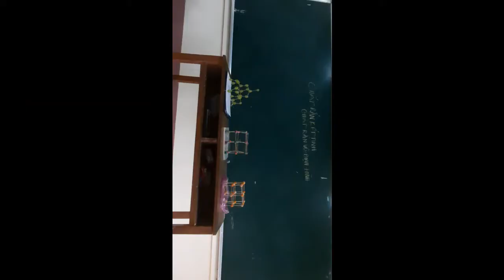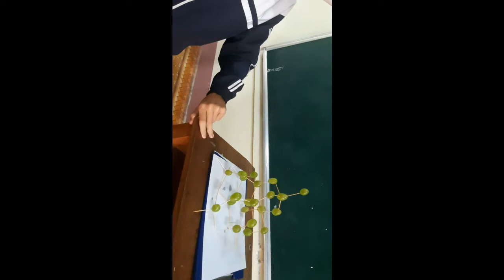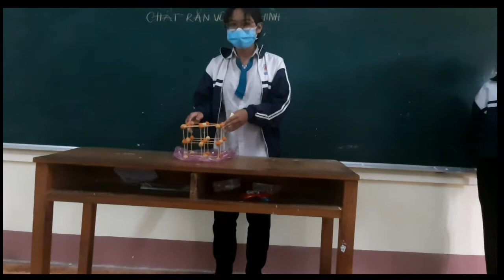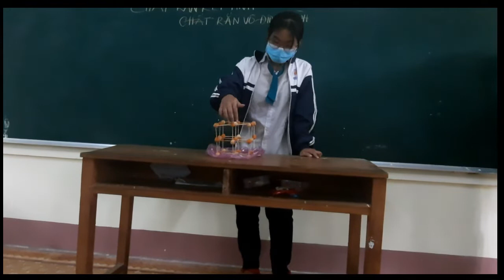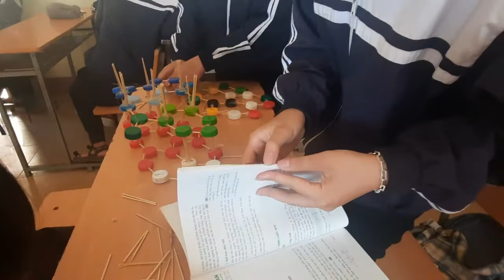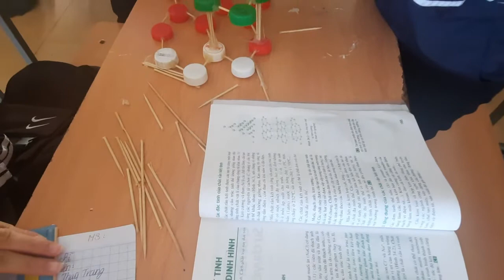Dạy học stem| Vật liệu tái chế|Tinh thể muối ăn -tinh thể Kim cương-Tinh thể Than chì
Tinh_thể_muối_ăn tinh_thể_Kim_cương tinh_thể_Than_chì Dạy học stem#Vật liệu tái chế|#